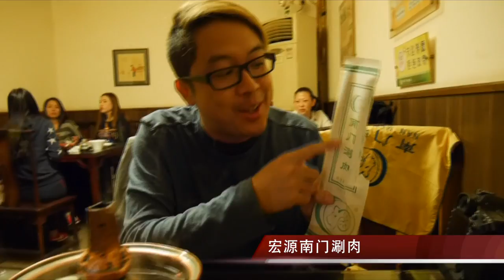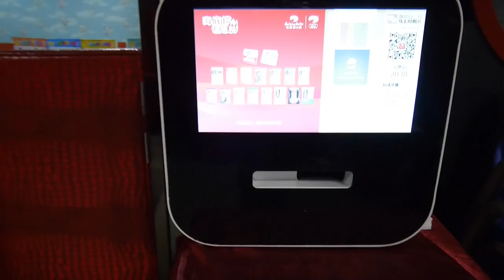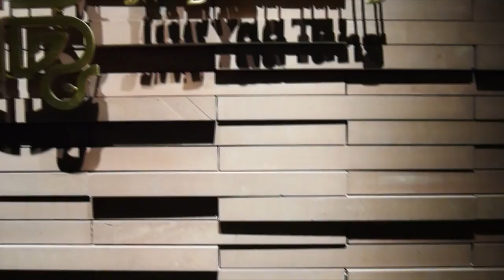China 2014: 北京 Beijing Eats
Good Eats during our 北京 Visit